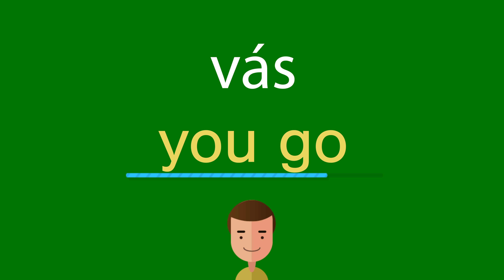Como dizer vás em inglês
Como se diz corretamente vás em inglês? Ouça conosco.
Qual é a tradução correta da palavra vás do português para o inglês? Fale como os americanos. Além disso, como escrever corretamente a palavra you go?

Obrigado!